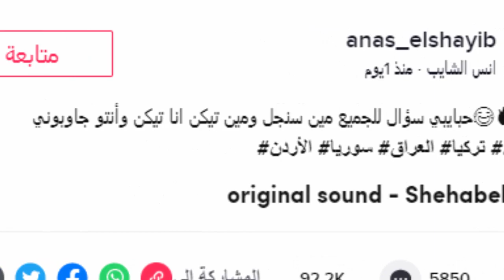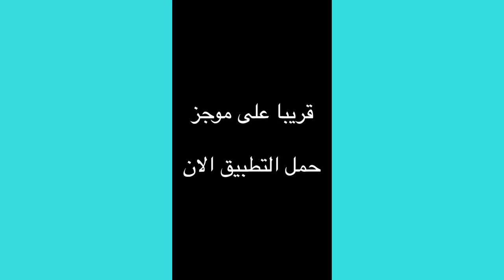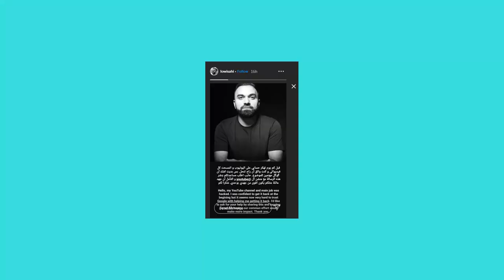انس الشايب يعترف بحبه لبيسان وسبب حذف قناة لؤي ساهي ! واحمد حسن وزينب ومفجأة بيسان !!؟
اصالة المالح
Music anasala
Alwan tube
Related
مملكة القصص
Related
Mo Vlogs
Ahmad Aburob
هلكني المرض !!
جول مان
اغنية طول ما احنا سوا //اصالة :انس
Eman Jaf
❤💙اصالة مالح - طول ما احنا سوا
GreenMoon